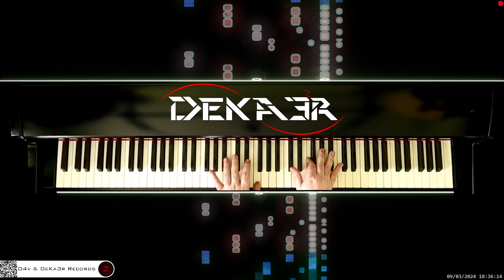🔴 irl 🎹 CODE • COMPOSITOR DE MÚSICA - MUSIC COMPOSER • PIANO